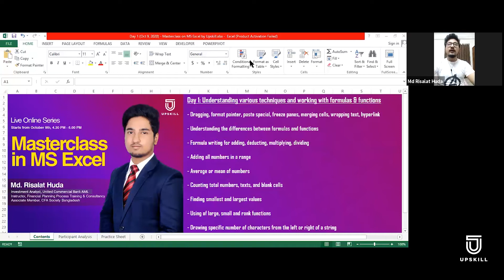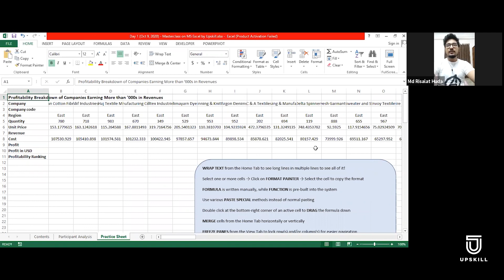Masterclass in MS Excel Teaser